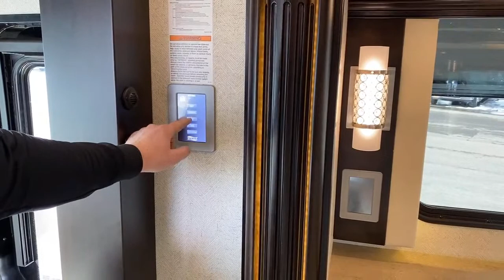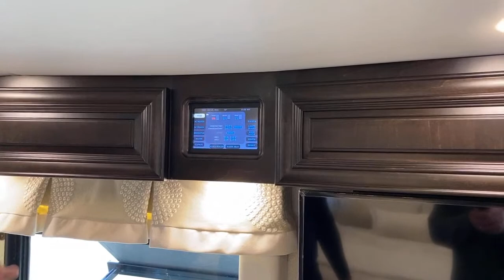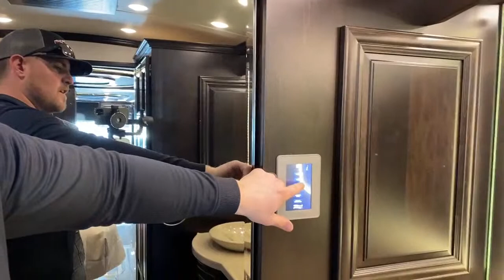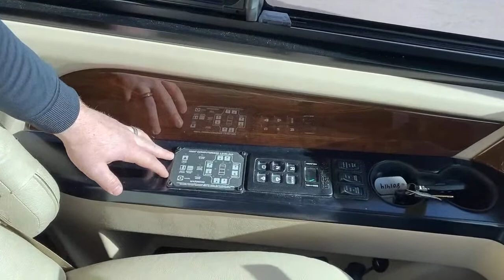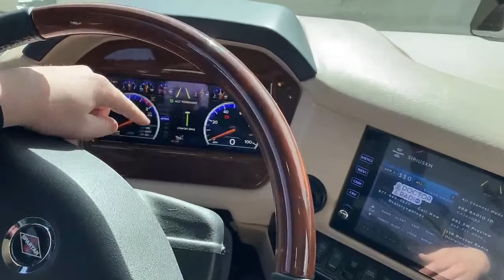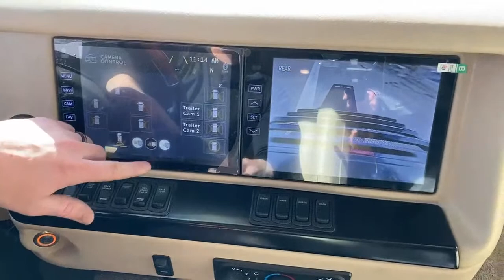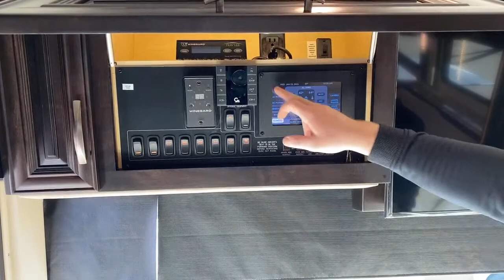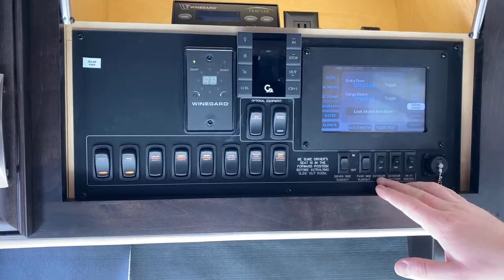2021 Newmar Essex 4551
BrianMoritz is showing a 2021 Newmar Essex 4551 - 5N201192 live at Transwest Truck Trailer RV